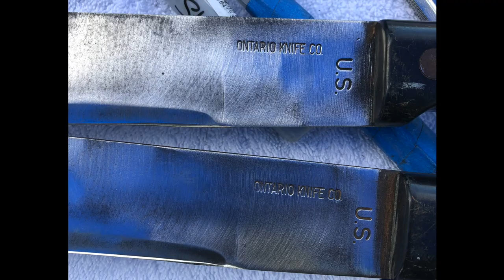Big Knife Day - Ripper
well i never expected to have a day like this when i started out in 2012 - those who have followed me thru my little knife career have seen it happen. it has been truly an amazing journey.

see you saturday for sat. market. and a few spins in between i hope

Stavrscoop
go pro hero session camera